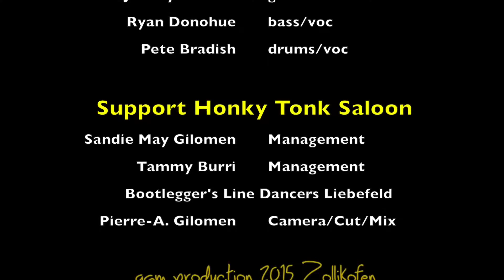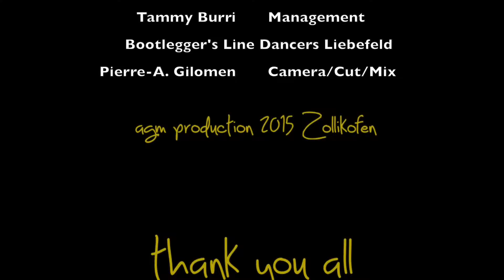Kim Carson im Saloon, 30.08.2015 (agm production)